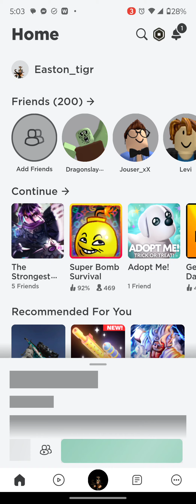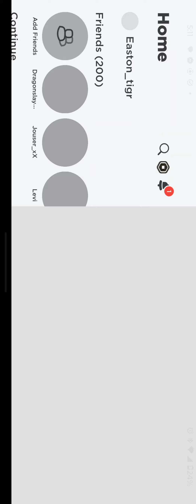I hate goalz alot